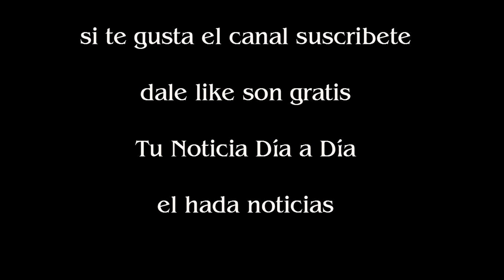Messi volvió a gritar sobre la hora y el Barcelona saltó a la punta